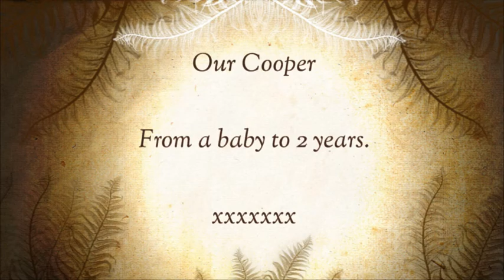Cooper's Movie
A little tribute to our beloved Weimaraner, from puppyhood to two years of age.  We nearly lost him a week before his 2nd birthday when he ruptured his bladder in a freak accident, but he survived, against all odds, thanks to his incredible will to live, and the skills and determination of our vet - who nicknamed Cooper his "Lunatic Miracle Dog".